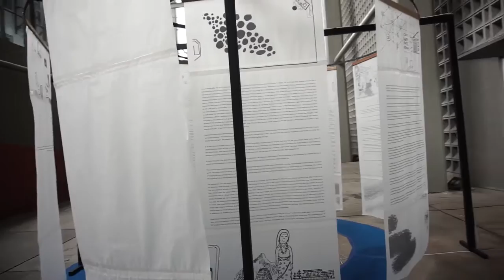one day at Jakarta Biennale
The Jakarta Biennale is an event for Indonesian art that is held every two years by the Jakarta Arts Council. Jakarta Biennale is an exhibition that has always been trying to set up creative, participatory, and collaborative urban spaces for its citizens right up to this day.

21 November 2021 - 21 January 2022